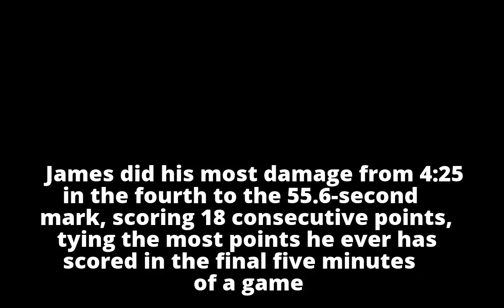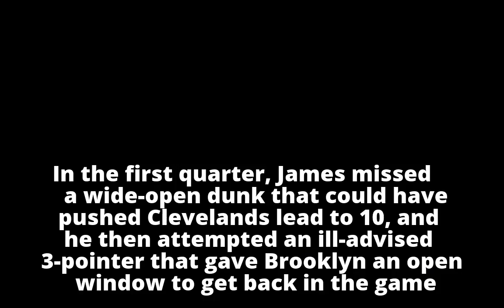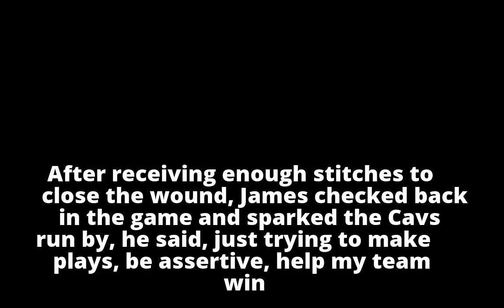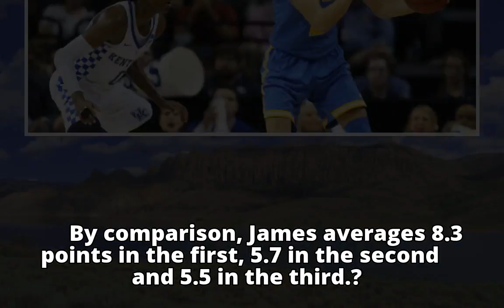LeBron James scores 23 in final quarter after leaving court to get stitches - ABC News